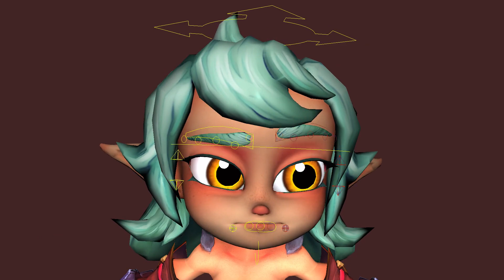Felipe Rodriguez Demo Reel